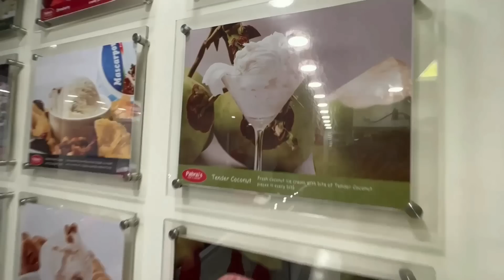Eating Only ICE CREAM For 24 HOURS Challenge 🍦